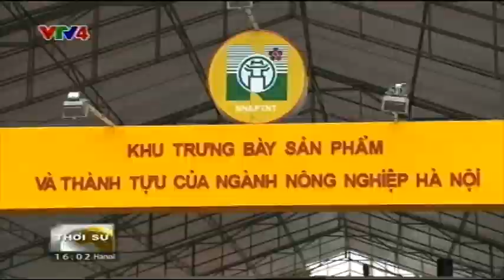Bản tin thời sự Tiếng Việt 16h - 06/11/2015